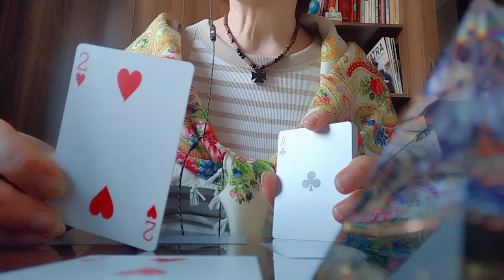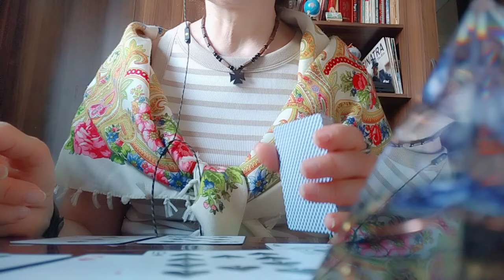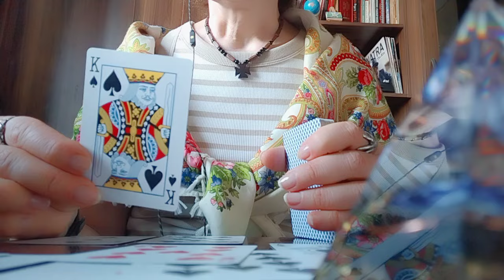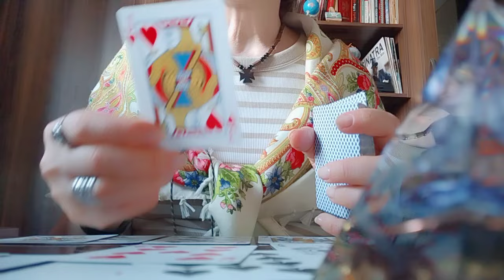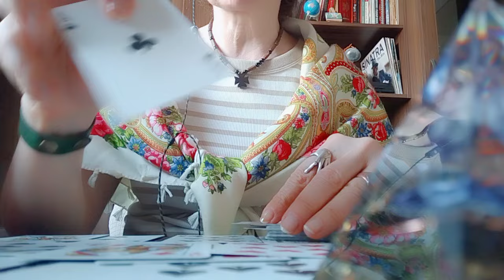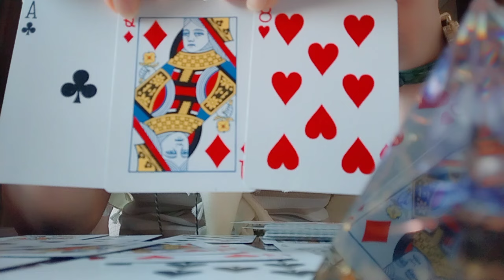რაც თქვენ ეხლა ძალიან გჭირდებათ! როგორ გხედავთ ტარო?